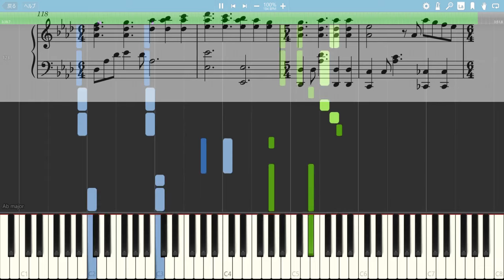【アオのハコ OP】Official髭男dism - Same Blue【ピアノ楽譜】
TVアニメ『アオのハコ』より、OP主題歌の「Same Blue」をピアノソロ用に採譜しました。
BPMは原曲と同じにしてありますが、170くらいに落としても良いと思います。

Anime "Blue Box" OP theme
Official HIGE DANdism "Same Blue" piano cover

～楽曲情報～
アオのハコ OP
Official髭男dism
Same Blue